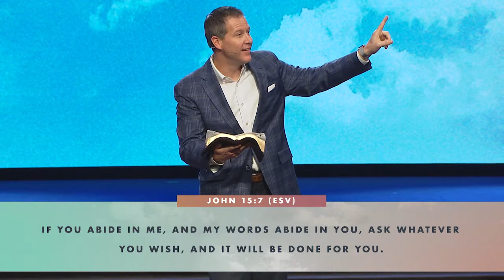The Secret to Spiritual Growth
Jarrett Stephens
John 15:1-11
01.17.21